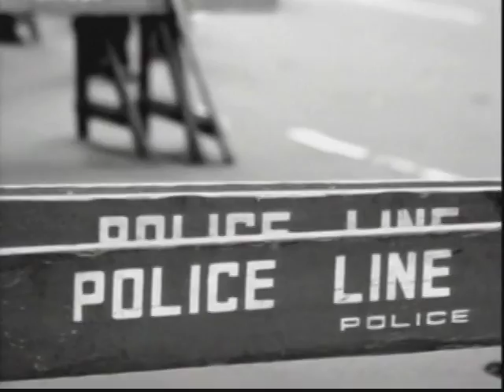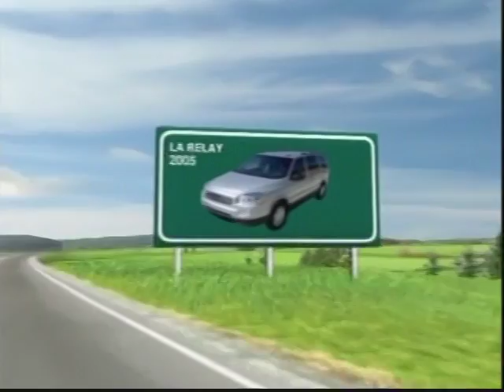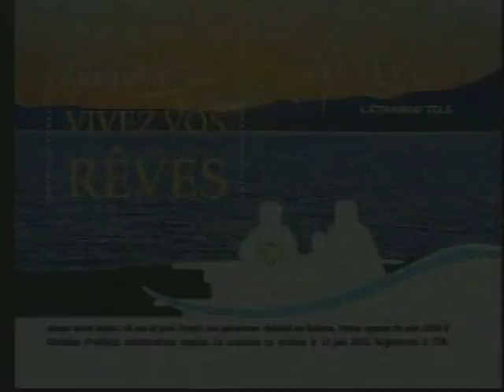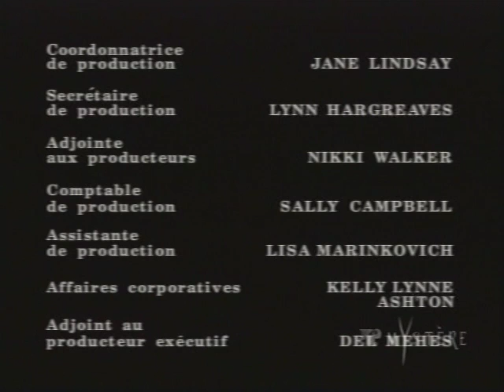Ray Bradbury présente La machine infernale (Tomorrow's Child) S05E11